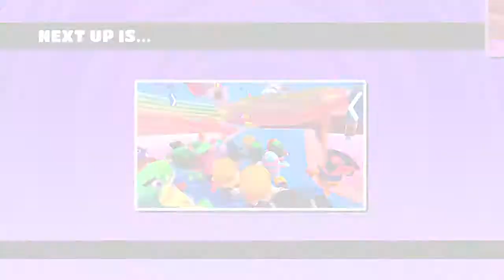Fall Guys: Perfect Match is so annoying now